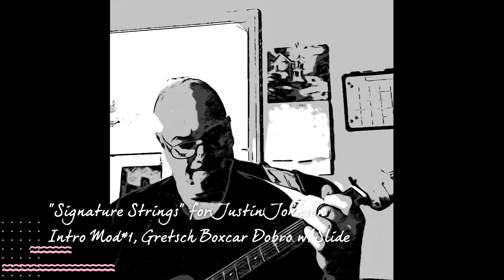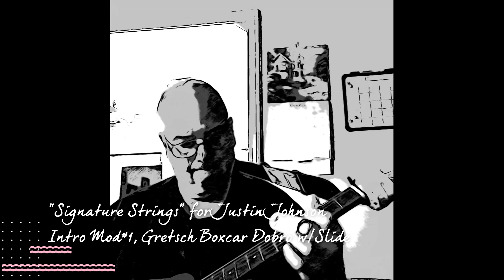Intro in Mod#1, “Signature Strings” by Justin Johnson